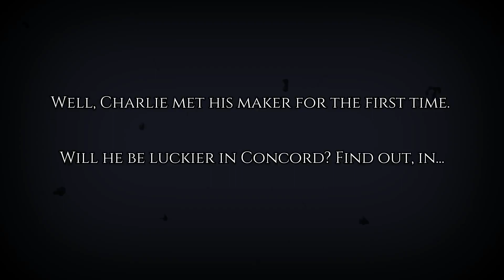Wild Wasteland [04] Sanctuary? More Like Obituary | Fallout 4 Playthrough | PC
Hey, wastelanders! Welcome to my playthrough of Fallout 4, which I've lovingly titled Wild Wasteland. Why? Because it's the wasteland, and it's probably gonna get a little wild. In this episode we'll be exploring the area to the north of Sanctuary; the vast, empty space of land everyone ignores. Also, we may witness death for the first time... how thrilling!

'Wild Wasteland' playthrough videos will be uploaded at 12:00pm noon EST every Sunday, Monday, and Friday! (And Saturdays if I'm not able to get a build video out.)

The goal of this playthrough will be to explore little areas; ones that many people may have missed while playing themselves. In that regard, it may get a bit tedious or slow at times -- I want to explore as much as I can, read as much of the terminals and such as I can, and try to figure out what happened before we arrived. Hopefully that'll make for an interesting run!

Thank you so much for taking the time to check out my playthrough! I know it's one of a million, but I'm having a blast, and I hope you will, too. If there's anything specific you'd like me to do, feel free to suggest -- I'm always up for ideas!